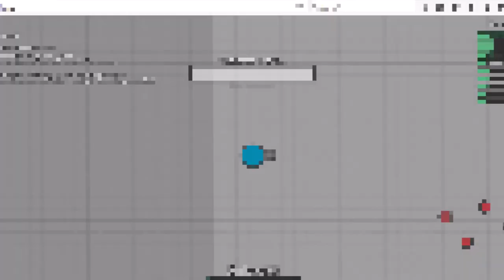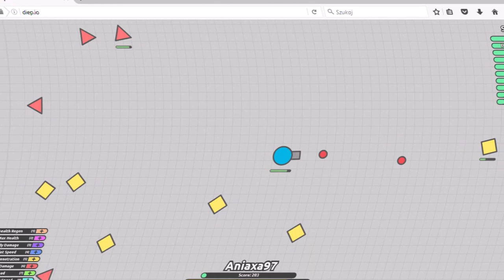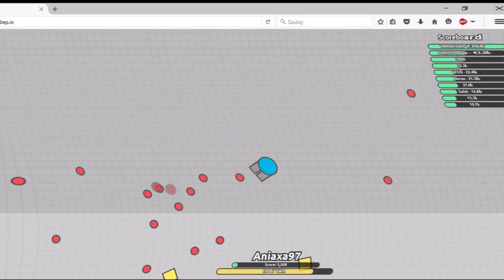diep io Nowa seria